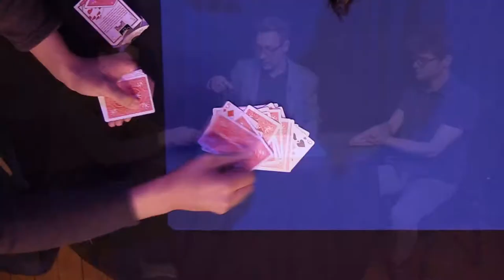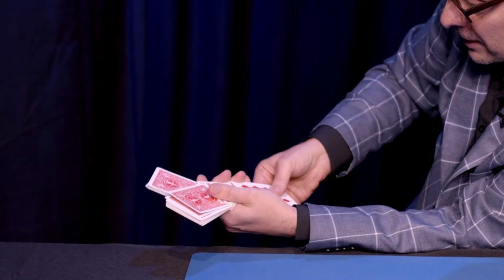Luis Otero Penguin LIVE 2